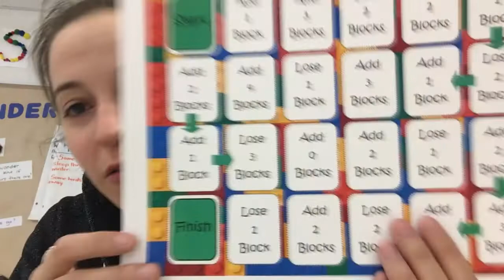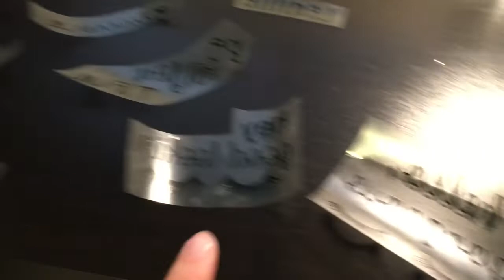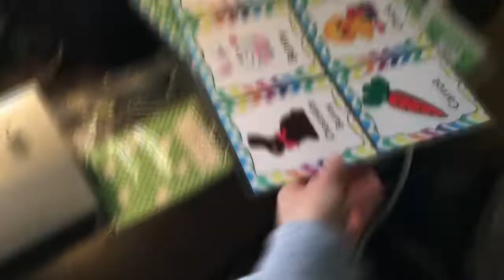March Break and Getting Stuff Done! | Educator Vlog #8